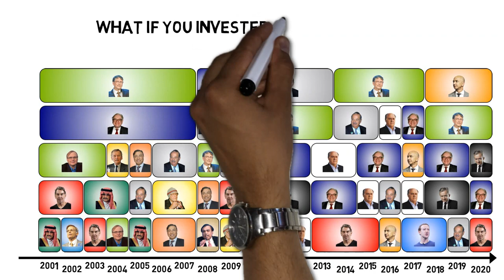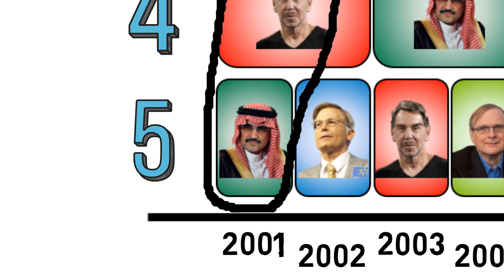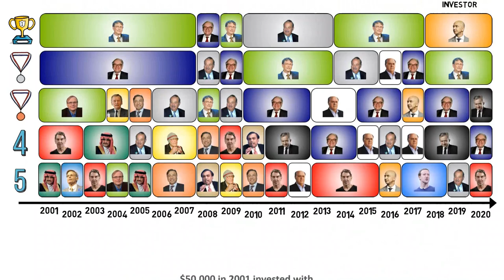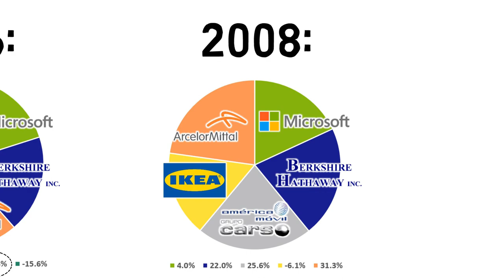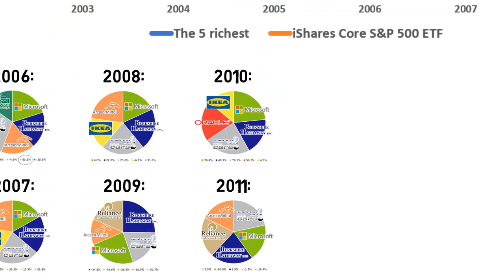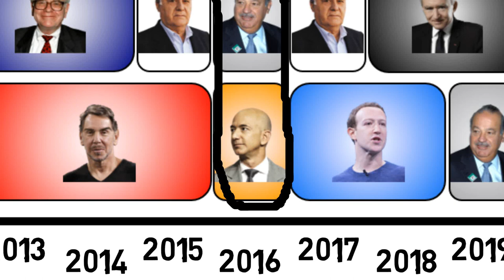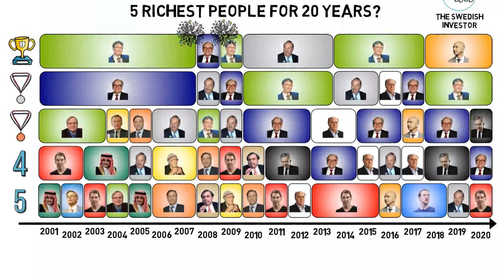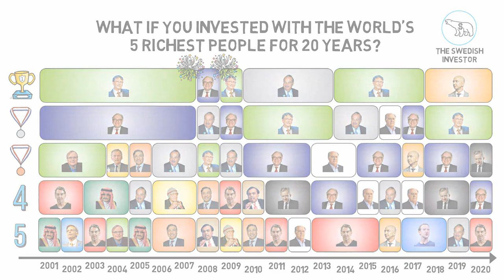What if You Invested With the World’s Richest for 20 Years?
In this video I’ve simulated the returns that you would have received from investing with the 5 richest people in the world dating back to 2001 and compared it to the returns of an index investing strategy. Is it a good idea to piggyback the greatest money-makers in the world or not? In this video you’ll find the answer to this question.